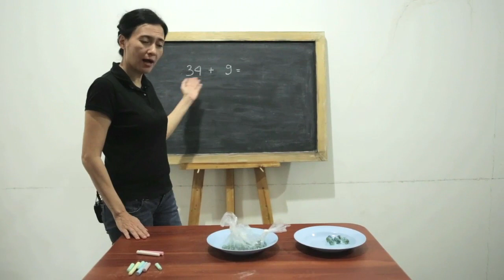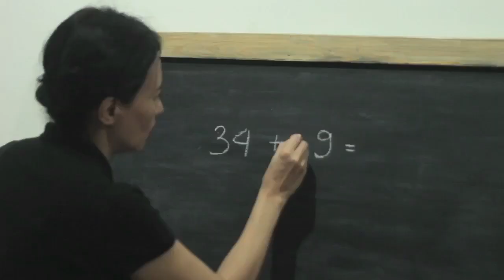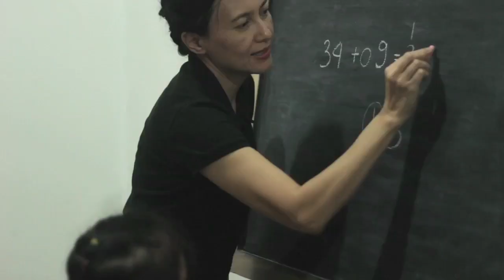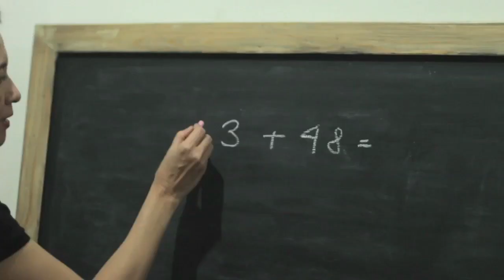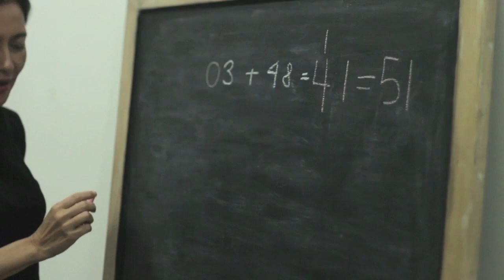SD Matematika - Penjumlahan Bilangan Puluhan Satuan dengan Sistem Simpan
Belajar mengenai penjumlahan puluhan satuan suatu bilangan dengan sistem simpan, agar mudah dimengerti oleh anak.